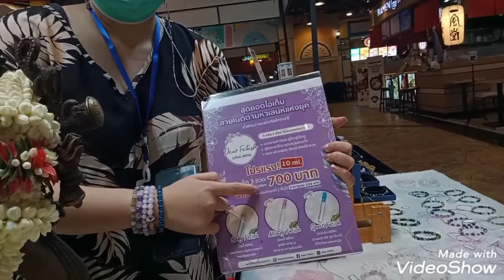Window shopping#park2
tingin tingin Kung may patingin